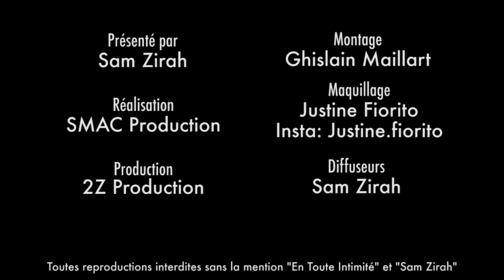Mélanie (Île De La Tentation) : Thibault Garcia ? Tentée ou pas Tentée ?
Et toi, si tu n’as pas le choix ? Tu choisis qui ?